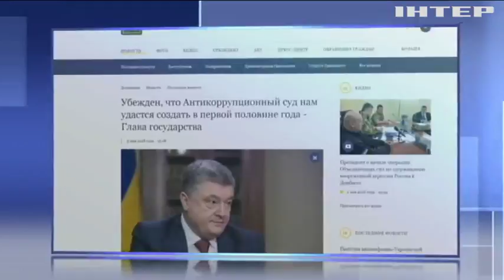Порошенко назвал условия получения очередного транша МВФ